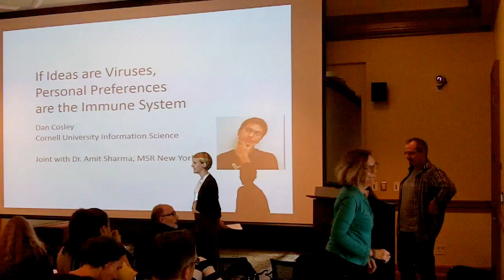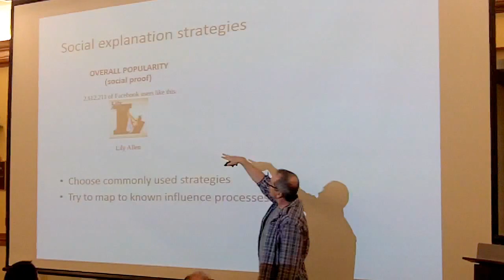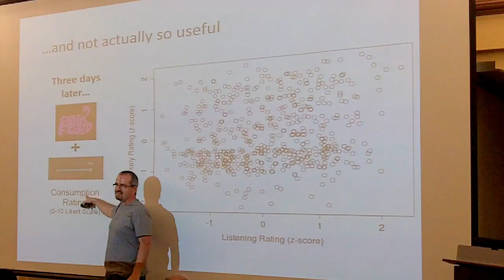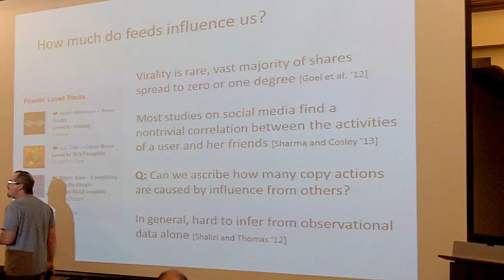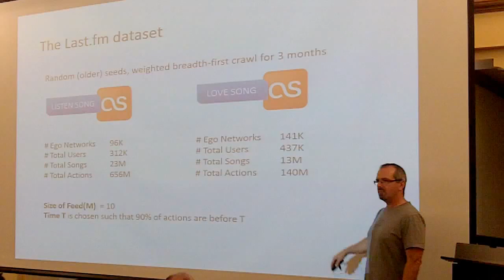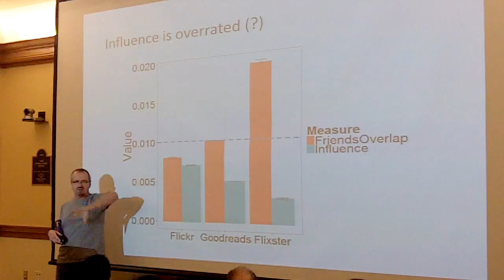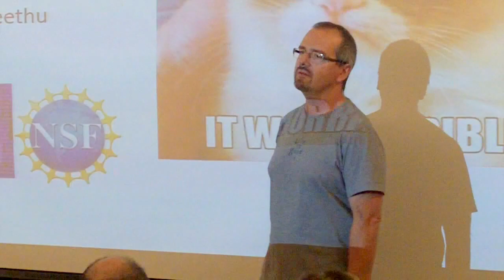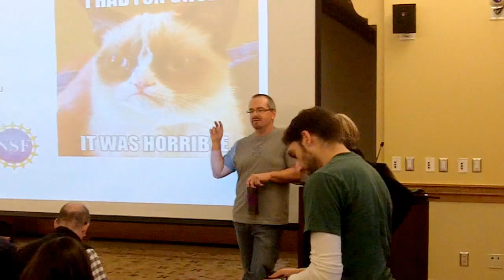2015.10.13 [Talk] Dan Cosley: If ideas are viruses, personal preferences are the immune system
Abstract:
The notion that ideas, products, and innovations spread "virally" through information networks resonates in both popular and scientific accounts of how things become popular. These accounts often focus on the role of others' influence, using models that emphasize structural roles in networks (Gladwell's "mavens, connectors, and salesmen"; Keller and Berry's "influentials") or make analogies to the spread of diseases (threshold and cascade models rooted in epidemiology). In this talk I will argue that such models are deeply flawed because they don't account for the agency of those on the receiving end: ideas are not diseases that you catch but choices that you make. Based on work with Dr. Amit Sharma that looks at how people's choices are affected by social explanations of recommendations (e.g, "Tom Finholt and 9 of your friends like this") and feeds of friends' activity (as in last.fm, Flickr, and other sites that show us our friends' actions on items), we conclude that personal preferences dominate decision making in a way that models of information diffusion don't, but should (and increasingly could), account for. Along the way we'll look at considerations for designing more effective social explanations, methods that try to tease out social influence from underlying personal preferences, and ways theory might help us get a more nuanced handle on the broad notion of "influence" by focusing our attention on specific mechanisms.

Bio:
Dan Cosley is an associate professor in information science at Cornell University who does research around human-computer interaction and social media. His high-level research goal is to build systems that leverage people's pre-existing behavior in digital media to improve individual well-being and community outcomes. These include SuggestBot, a recommender system for Wikipedia editors to find useful work to do, and Pensieve, a tool for reminiscing and reflecting on the past through social media. In doing this he studies how people use systems to understand themselves and their relationships, and how our behavior is shaped both by other people and by the systems themselves. This work is supported by NSF and rooted in the PhD in computer science he received in 2006 under the guidance of advisors John Riedl and Loren Terveen from the University of Minnesota.